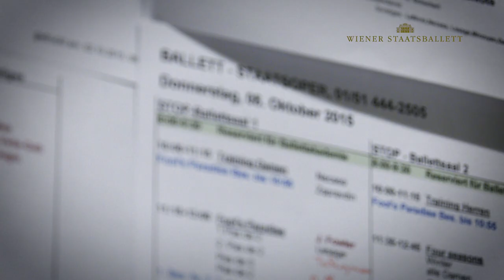Ballett: Thoss | Wheeldon | Robbins – Probenvideo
Am 29. Oktober ist es endlich soweit! Das Wiener Staatsballett präsentiert seine erste Saisonpremiere in der Wiener Staatsoper. Sehen Sie bereits jetzt einen exklusiven Probenausschnitt vom dreiteiligen Ballettabend "Thoss|Wheeldon|Robbins" zur Musik von Philip Glass, Joby Talbot und Giuseppe Verdi, den es in dieser Saison nur fünf Mal zu sehen geben wird. Premiere: 29. Oktober 2015. Weitere Termine: 31. Oktober, 3., 6., 10. November 2015.